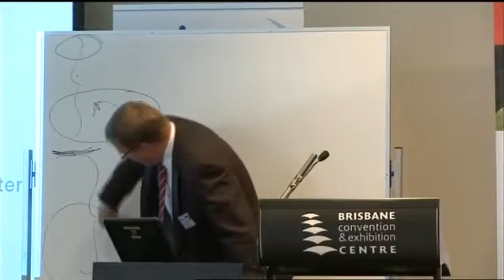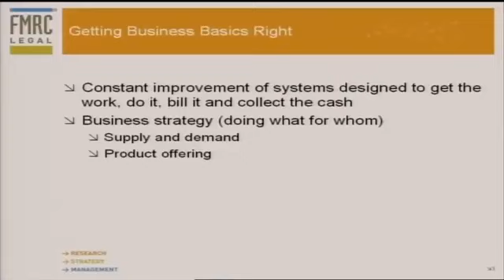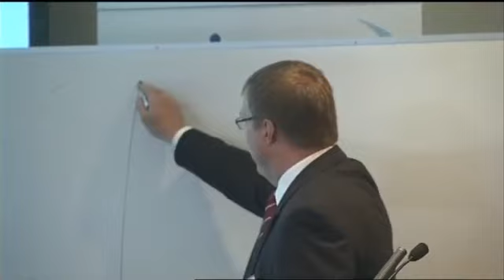Examining the Economic Crisis - Part 2 of 5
Neil Oakes from FMRC Legal presents "Examining the Economic Crisis - A Practice management perspective on what this means for your firm" for Queensland Law Society's 2009 Symposium. The presentation discusses the key implications for your practice in turbulent times, identifying short term strategies to address challenges. Part 2 of 5.